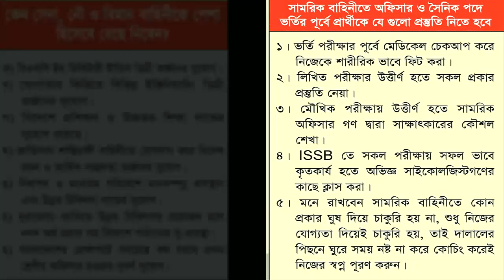উপস্থিত বক্তৃতা For ISSB | ISSB Preparation For 85 BMA Army Candidate | ISSB Coaching | ISSB Videos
যেকোন বাহিনীর অফিসার পদের ISSB পরীক্ষার আগে প্রস্তুতি কোচিং করে নিজেকে ১০০ ভাগ প্রস্তুত করতে বাংলাদেশের সর্ব বৃহৎ ডিফেন্স কোচিং রংপুর সোলজার একাডেমীর ভর্তি সরাসরি অফিসে ফোন দিন- 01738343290
পিছিনে)
1. এই একাডেমীতে ISSB বোর্ডের সিলেবাস অনুযায়ী পুরো ৪দিনের কার্যক্রম সঠিক গাইড লাইন এর মাধ্যমে প্রত্যেককে শেখানো হয়।
2. শুধুমাত্র সোলজার ট্রেনিং একাডেমীতে IQ এবং MATRIX পরীক্ষার প্রস্তুতি সম্পূর্ন ভাবে কম্পিউটারে শেখানো হয়।যা অন্য কোচিং সেন্টারে কখনোই করানো হয় না।
3. IQ এবং MATRIX পরীক্ষার জন্য বিশেষ সাজেশন দেয়া হয়,যা আপনাকে ISSB তে নিশ্চিত সাফল্য এনে দিবে।
4. PPDT তে সাফল্য পেতে প্রত্যেক শিক্ষার্থীকে বিশেষ কৌশল শেখানো হয়।
5. বাংলাদেশে একমাত্র সোলজার ট্রেনিং একাডেমীতেই ISSB বোর্ডের অনুকরণে PGT,HGT,CT,IO প্র্যাকটিস গ্রাউন্ড রয়েছে,যেখানে আপনি অধিক থেকে অধিকতর প্রস্তুতি নিতে পারবেন।কিন্তু অন্য কোচিং সেন্টারে আপনি আমাদের মতন PGT,HGT,CT,IO প্র্যাকটিস গ্রাউন্ড পাবেন না।
6. সুদক্ষ ট্রেইনার দ্বারা প্রত্যেককে DP VIVA,PLANNING EXERCISE সহ অন্যান্য সাইকোলজিক্যাল পরীক্ষার বিষয় গুলো নিবিড় অনুশীলন করানো হয়।
7. এগুলো ছাড়াও শুধু মাত্র সোলজার ট্রেনিং একাডেমীতেই ISSB এর জন্য কোর্স করতে আসা সকল শিক্ষার্থীর চূড়ান্ত মেডিকেল চেকআপ করা হয়ে থাকে।কিন্তু অন্য কোচিং সেন্টারে আপনি কখনোই চূড়ান্ত মেডিকেল চেকআপ এর সু-ব্যবস্থা পাবেন না। 8. দেশে একমাত্র এই একাডেমীতেই ISSB বোর্ডের মতন ডে বাই ডে আপনাকে একাডেমীর আবাসিকে রেখে পুরো ৪দিনের পরীক্ষা সমূহ নেয়া হবে।কিন্তু এই সিস্টেমে অন্য কোচিং সেন্টার কখনোই আপনার পরীক্ষা নিবে না।
9. পাশাপাশি এই একাডেমীতে অফিসার ও সৈনিক পদের জন্য লিখিত কিংবা মৌখিক পরীক্ষার প্রস্তুতি কোর্স করানো হয়ে থাকে.